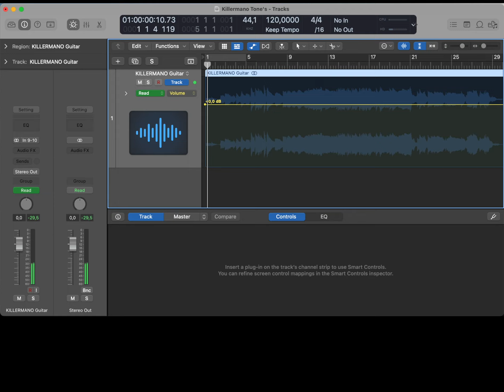Timbres Killermano 08/04/22.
Timbres.